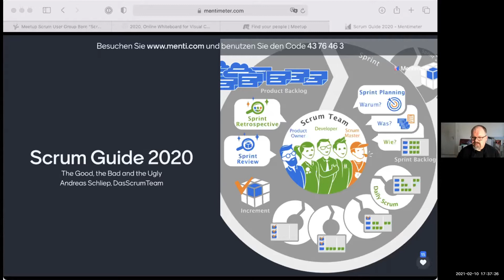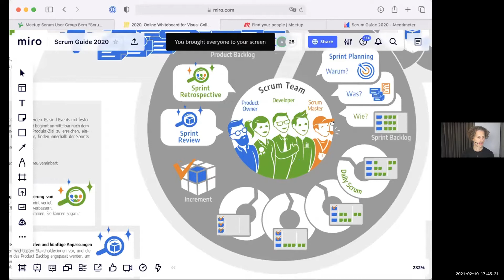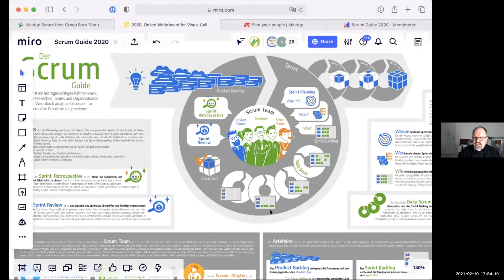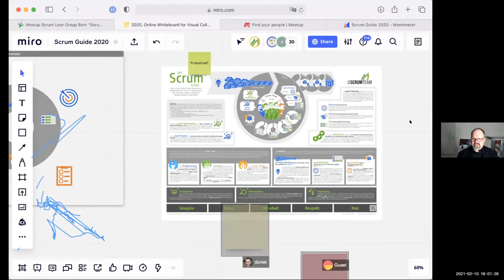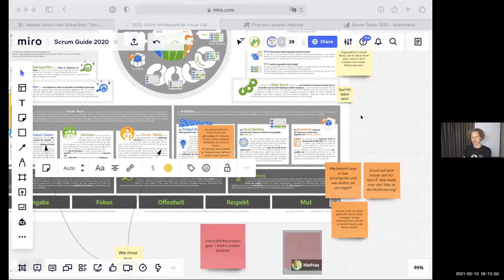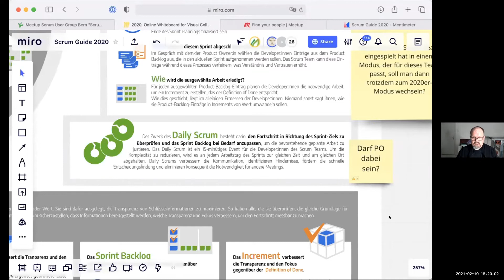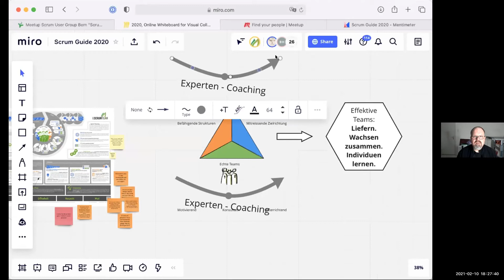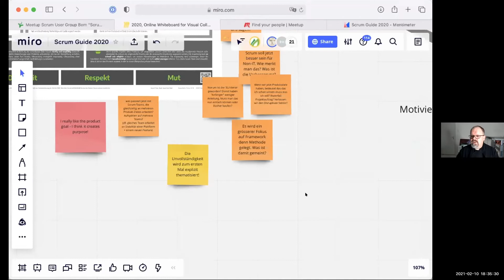Scrum Guide 2020 - The Good, the Bad and the Ugly.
Wer hätte gedacht, dass ein Update eines kleinen Dokuments über ein Entwicklungs-Rahmenwerk so viel Wind macht? Der Scrum Guide 2020 ist pünktlich zum 25. Geburtstag von Scrum als Gemeinschaftsarbeit von Ken Schwaber und Jeff Sutherland herausgekommen. Kurze Zeit später stand auch schon die deutsche Übersetzung parat. Doch was haben wir davon, ausser zusätzlicher Arbeit?

In dieser Session mit Andreas Schliep möchten wir durch einige der wichtigsten Änderungen gehen. Dabei interessiert uns, was unsere Arbeit als Scrum-Nutzer verbessern kann. Aber auch wo eventuell Risiken stecken. Und natürlich Definitionslücken, Widersprüche und Herausforderungen. Dabei werdet ihr sehen, dass der Scrum Guide genau so einfach zu verstehen und umzusetzen ist, wie die Zehn Gebote. Für viele überhaupt kein Problem, aber der Teufel steckt im Detail.
Dabei ist das nicht nur eine akademische Übung. Begriffe formen das Verständnis. Allein schon die Änderung von "sich selbst organisierenden" zu "sich selbst managenden" Teams hat zu zahlreichen Diskussionen und Kontroversen geführt. Und mit der deutschen Übersetzung sind auch nicht alle Nutzer 100% einverstanden.

Was sind eure Eindrücke? Denkt ihr, die Änderungen haben überhaupt keine Auswirkung auf eure Arbeit? Oder seht ihr Chancen, mit neuer Klarheit an das Thema heranzugehen? Sprechen wir drüber!

Bio von Andy:
Andreas Schliep ist ein Scrum Trainer und Coach aus Deutschland und Gründungsmitglied der DasScrumTeam AG, Zug. Bereits 2004 brachte er erste Teams zu Scrum.
Als einer der ersten deutschen Certified Scrum Trainer ist Andreas seit 2008 dabei, Unternehmen in Deutschland, Österreich und vor allem der Schweiz bei der Einführung und dem Einsatz von Scrum und agilen Praktiken zu unterstützen. Seine Schwerpunkte liegen bei dem Aufbau von Trainings und der Entwicklung von Trainern und Coaches.
Mit dem Scrum Guide befasst sich Andreas seit der ersten Vorabversion in 2008. Als Übersetzer diverser Versionen und als Verfasser von Lernzielen der Scrum Alliance kennt Andreas den Scrum Guide von vorne bis hinten– und von oben nach unten.